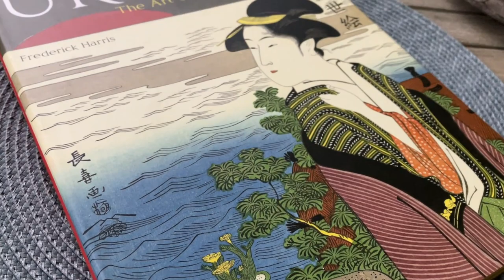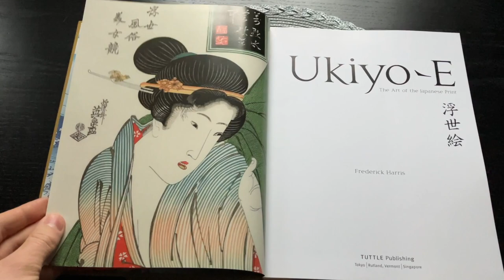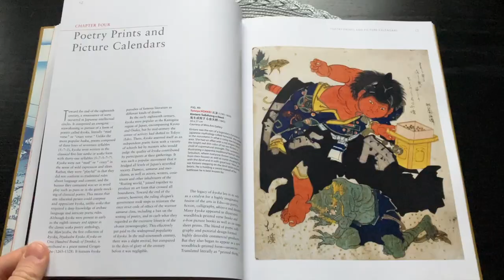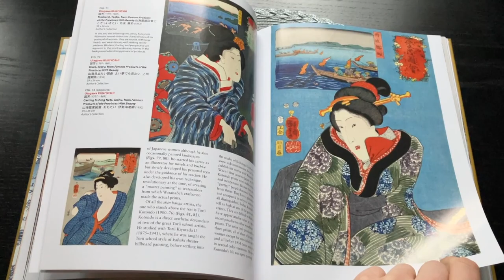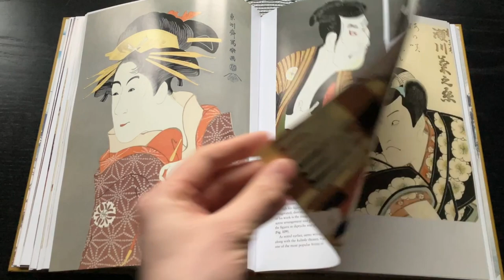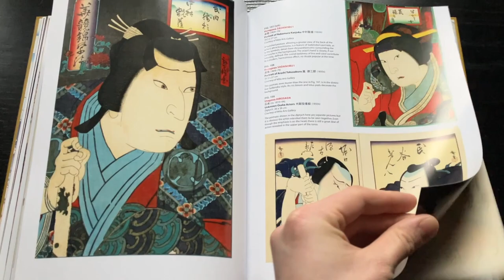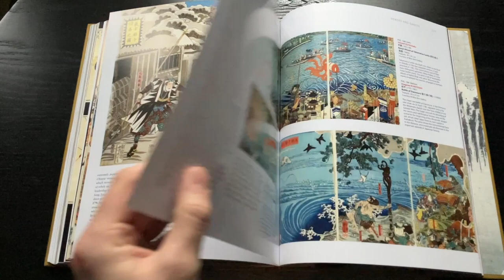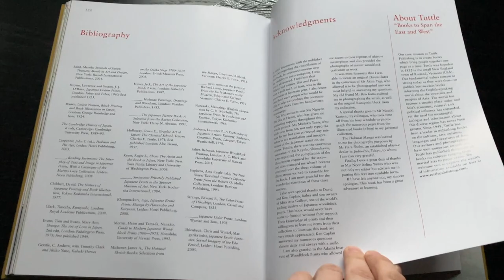Ukiyo-e: The Art of the Japanese Print - Frederick Harris / Tuttle Publishing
“The art of Japanese woodblock printing, known as ukiyo-e ("pictures of the floating world"), reflects the rich history and way of life in Japan hundreds of years ago. Ukiyo-e: The Art of the Japanese Print takes a thematic approach to this iconic Japanese art form, considering prints by subject matter: geisha and courtesans, kabuki actors, sumo wrestlers, erotica, nature, historical subjects and even images of foreigners in Japan.

Author Frederick Harris pays special attention to the methods and materials employed in Japanese printmaking. The book traces the evolution of ukiyo-e from its origins in metropolitan Edo art culture as black and white illustrations, to delicate two-color prints and multicolored designs. Advice to admirers on how to collect, care for, view and buy Japanese ukiyo-e woodblock prints rounds out this book of charming, carefully selected prints.”

Here we have ‘Ukiyo-e: The Art of the Japanese Print’ by Frederick Harris, first published by Tuttle Publishing in 2011. The book is bound in paper and comes with an illustrated dust-jacket. The book has a Smyth-sewn binding that opens up perfectly and it’s printed on thick photographic paper. The over 230 full-color illustrations are printed in excellent quality.

Time-table:

Dust-jacket 00:00
Binding 01:04
Opening the book 01:45
Outro 04:48

/ / /  Music